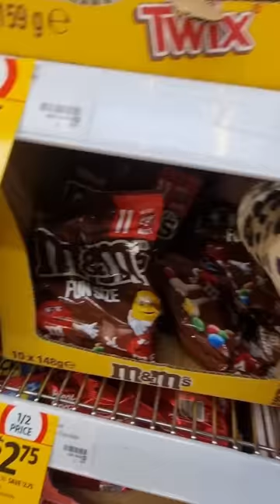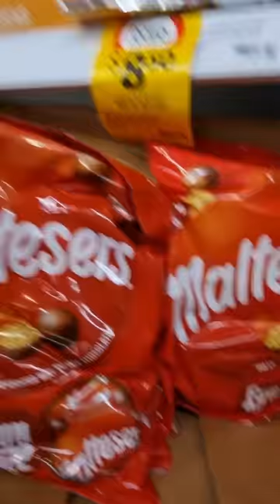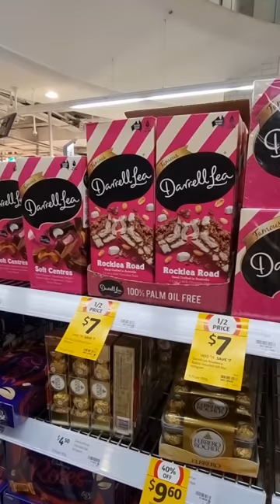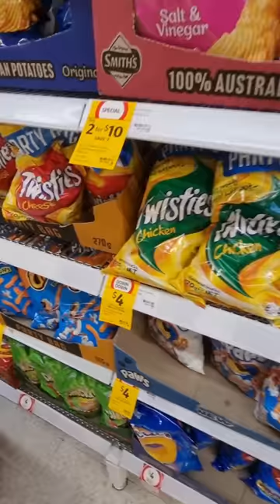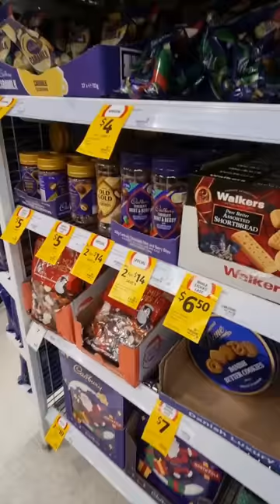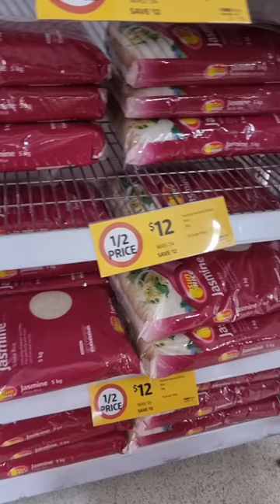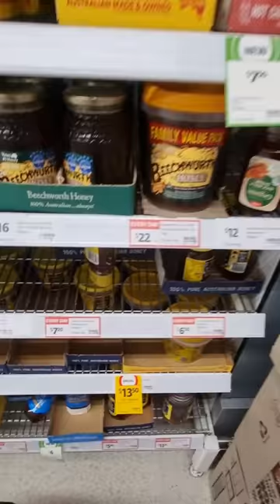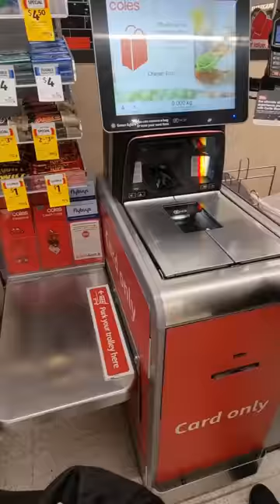GROCERY SHOPPING FOR BALIKBAYAN BOX / DAMING BAGONG MGA SALE 😮